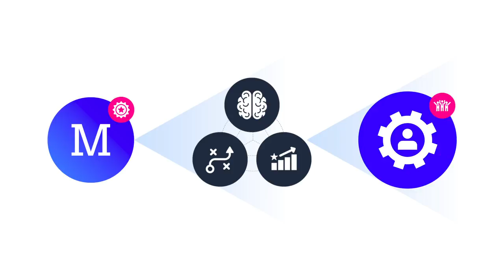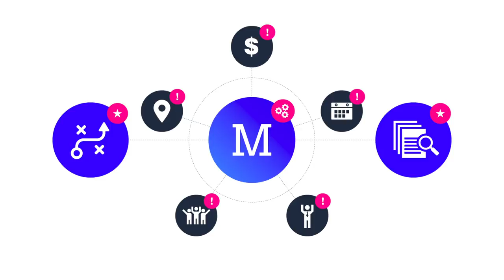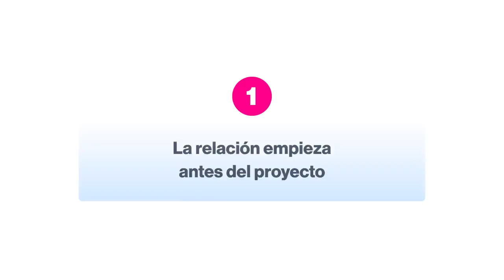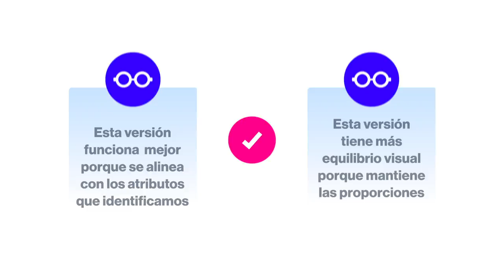Cómo VENDER un LOGO | Branding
VENDER un LOGO: Mayor armonía para mejores resultados.

Dirección General: Roger Lara
Redacción: Daniel Zúñiga
Diseño: Roger Lara
Animación: Paola Bautista